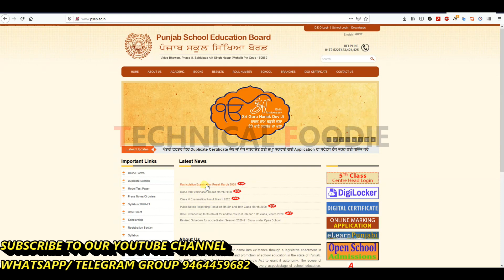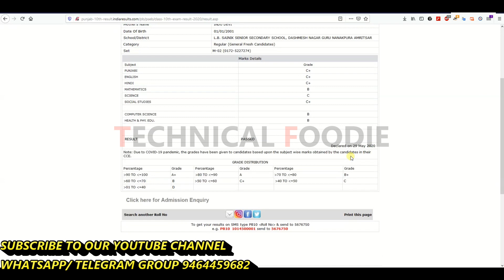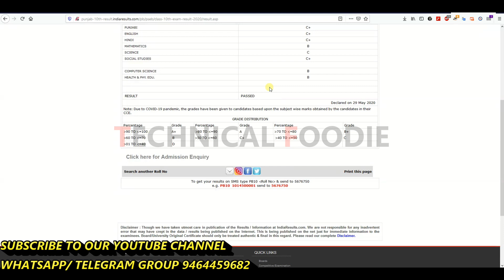ਪੰਜਾਬ ਸਕੂਲ ਸਿੱਖਿਆ ਬੋਰਡ 5 ਵੀਂ, 8 ਵੀਂ, 10 ਵੀਂ ਦਾ ਨਤੀਜਾ ਆਨਲਾਈਨ ਕਿਵੇਂ ਚੈੱਕ ਕਰਨਾ ਹੈ By: Technical Foodie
ਪੰਜਾਬ ਸਕੂਲ ਸਿੱਖਿਆ ਬੋਰਡ 5 ਵੀਂ, 8 ਵੀਂ, 10 ਵੀਂ ਦਾ ਨਤੀਜਾ ਆਨਲਾਈਨ ਕਿਵੇਂ ਚੈੱਕ ਕਰਨਾ ਹੈ

how to check 5th, 8th, 10th result of PSEB